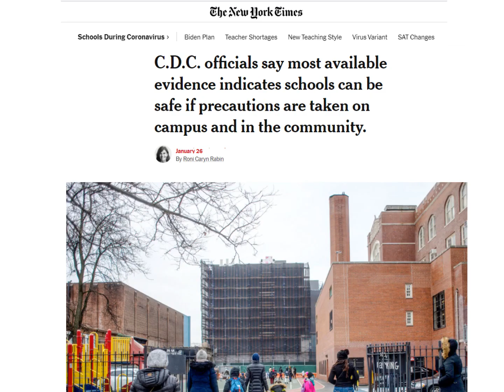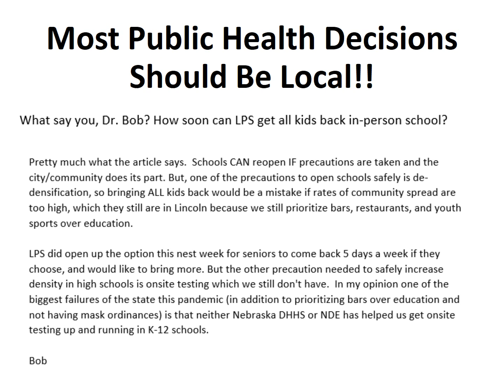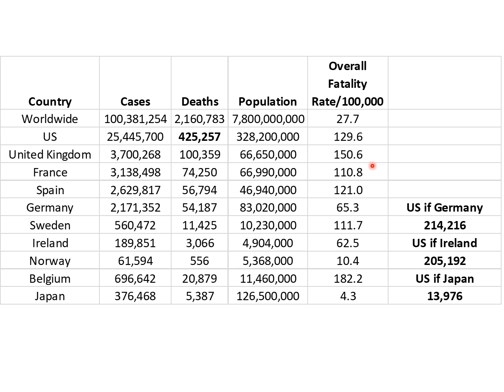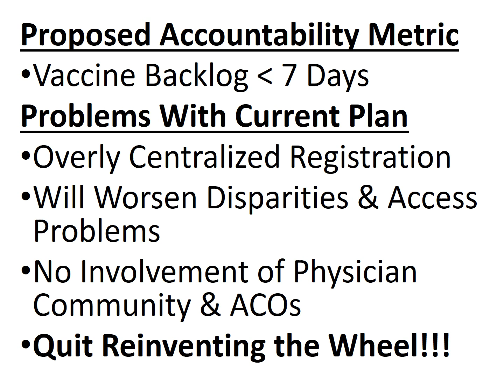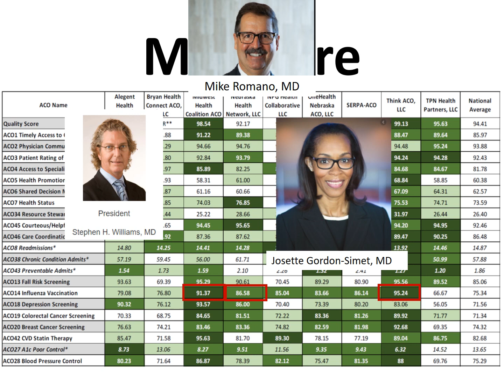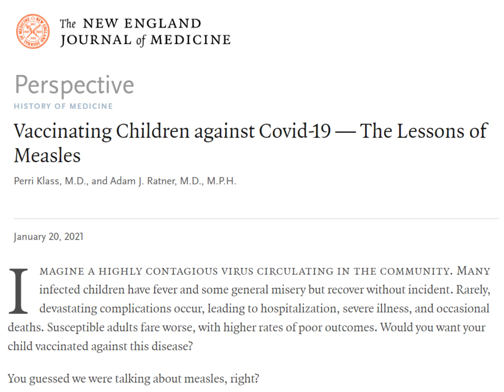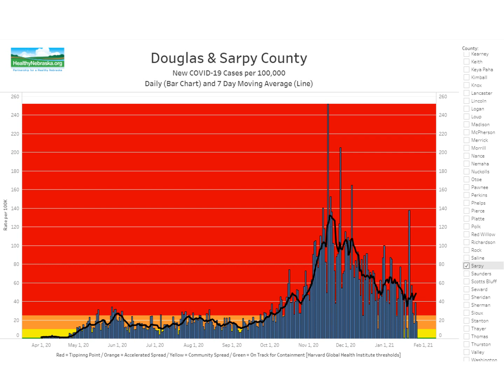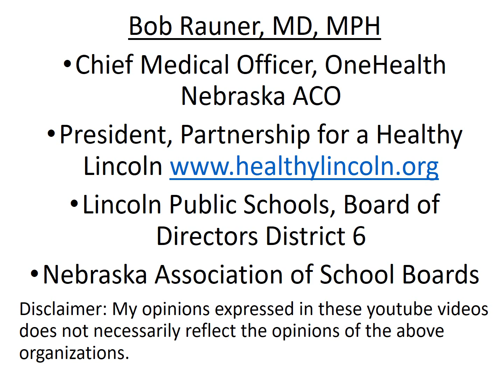2021 Jan 27 Coronavirus Community Update v61 Recording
Resources and  Articles:
• JAMA Podcast with Drs. Bauchner, Wachter, & Offit on Vaccine Dosing
• NEJM History Lessons from Measles to Inform COVID Vaccination of Children
• Harvard Business Review Lt. General Pagonis Leadership in a Combat Zone Empathy & Expertise
• NPR Why You Should Still Wear a Mask After Your Vaccination